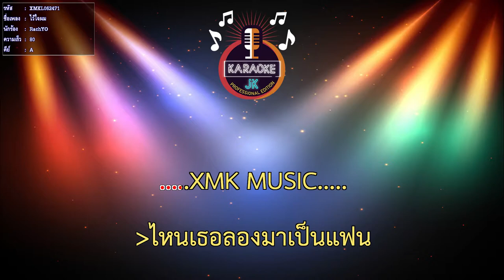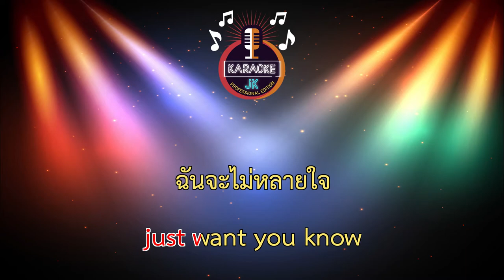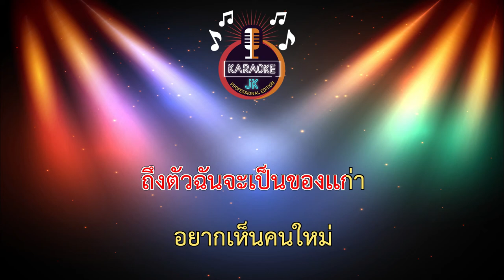ไว้ใจผม (80-A) - RachYO【 Cover By คาราโอเกะดนตรีสด 】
Song:ไว้ใจผม
Artist:RachYO
Lyrics:RachYO